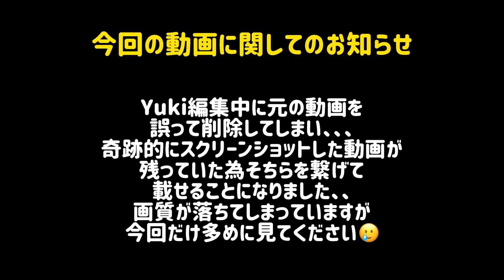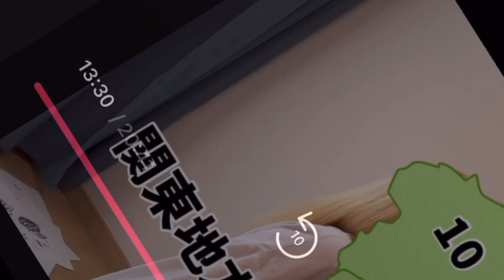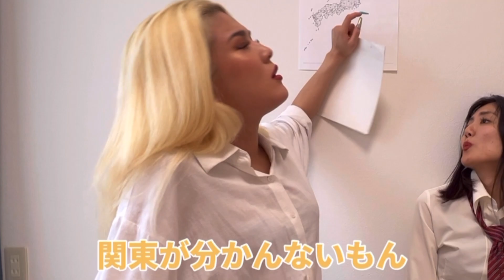【恥】【スク水】JKになりきって授業受けてみたら恥さらしになった件〜後編〜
editer:YUKI

水曜日更新なのに、、、
遅くなってしまいごめんなさい🥲

まさかの元の動画を消してしまい
いろいろと錯誤した結果
スクリーンショートしてた動画を
切り抜き、今回載せました🥺

画質が悪くてごめんなさい💦

今回だけ多めにみてください🥺

今回のJKなりきり授業企画は
MEIの奮闘が1番印象的です🏫

都道府県って覚えるの
難しい地域もあるよな〜と
ここはこの県だよね？と
自分でも再確認できたので
面白い企画でした😌！

ぜひ！皆さんも
都道府県クイズやってみてくださいね🎓